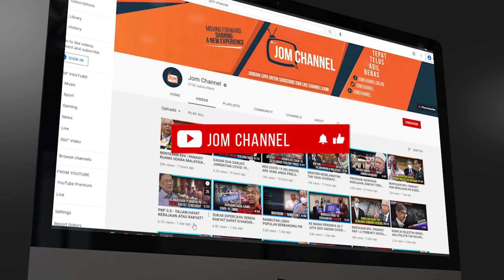PANAS!! INI SEBABNYA MAHKAMAH KEKALKAN SABITAN HUKUMAN TERHADAP NAJIB?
SUDUT PERUNDANGAN (SIRI 98)
BICARA MAHKAMAH : TANPA GUNDAH GANJARA!!
"RAYUAN TERAKHIR SRC DITOLAK & NAJIB RAZAK KE PENJARA"